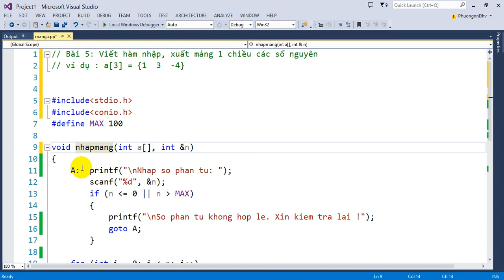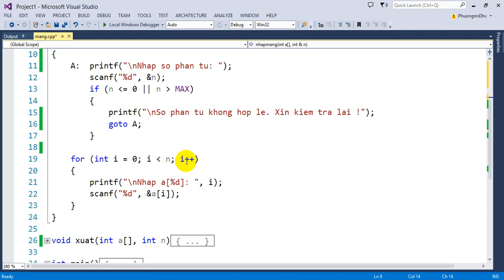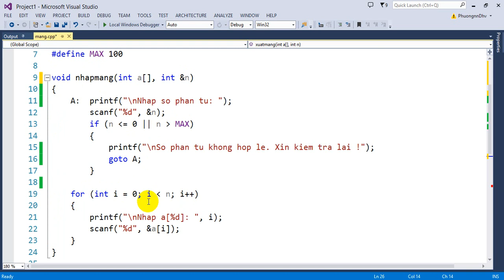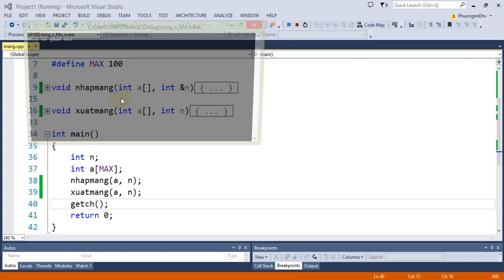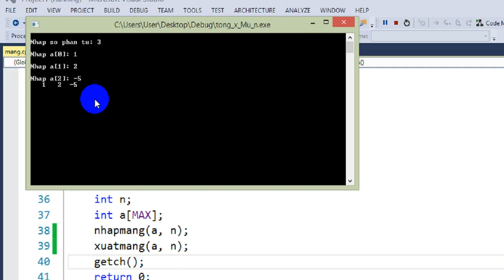Bài 5 : Viết hàm nhập, xuất mảng một chiều các số nguyên